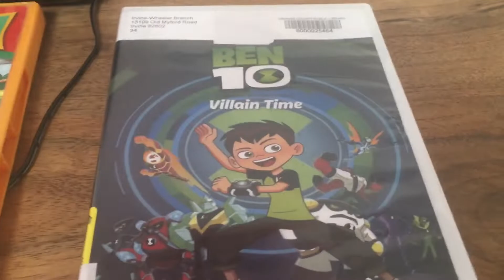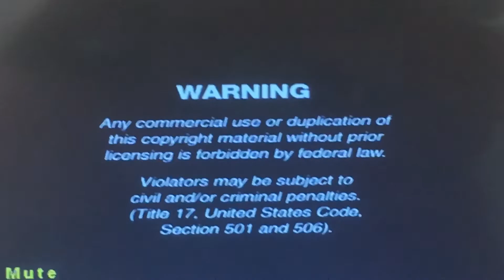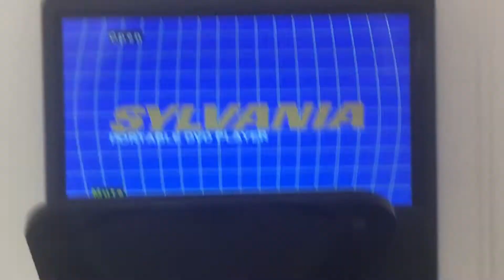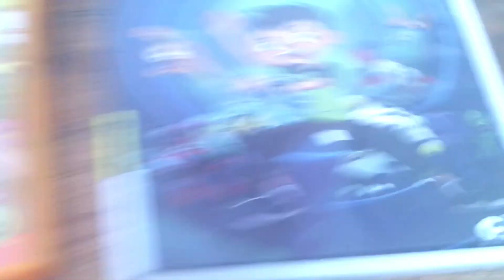Triple Feature DVD Opening #48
1. Dora’s Explorer Girls Our First Concert (2012)
2. Maya & Miguel Cinco De Maya (2006)
3. Ben 10 Villain Time (2018)